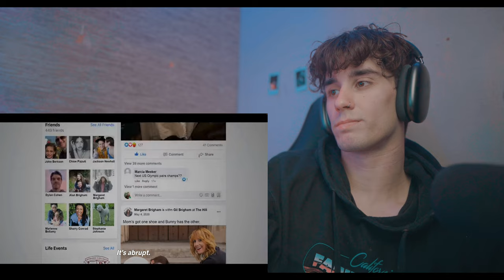*You* Season 3 Episode 4 “Hands Across Madre Linda” Reaction & Commentary!